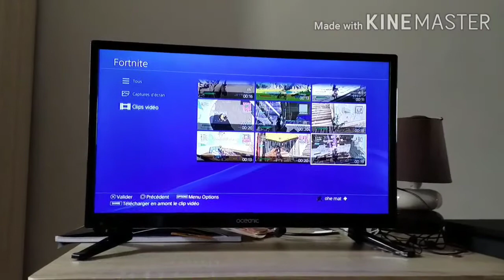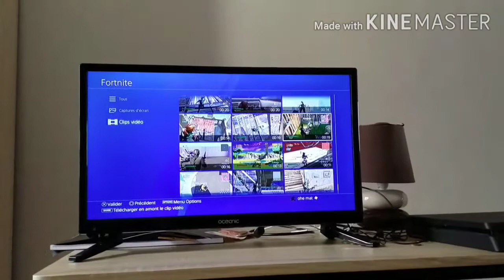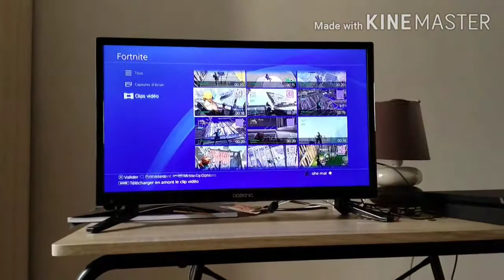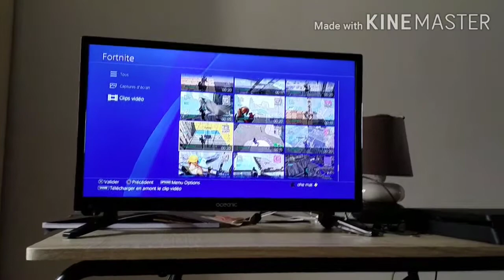VIDEO BEST OF MAI AVEC RAPHEST BEST OF #3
Bonne vidéo

Action ou kill

Raphest46 : 10
Anto_quercy : 6
Vitality Quercy : 5
Jujuval46 : 1
Mbappelol : 1